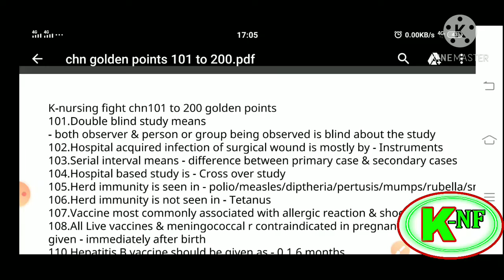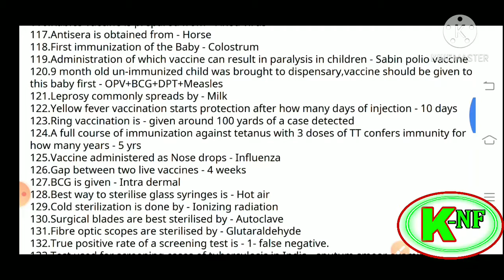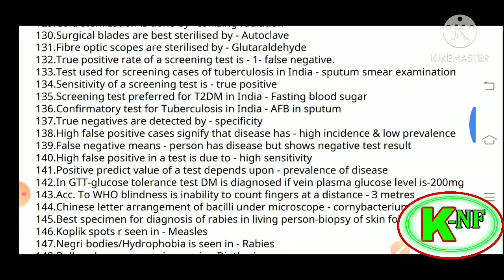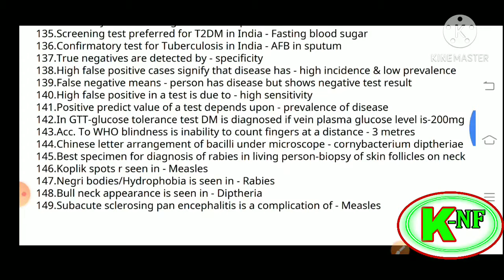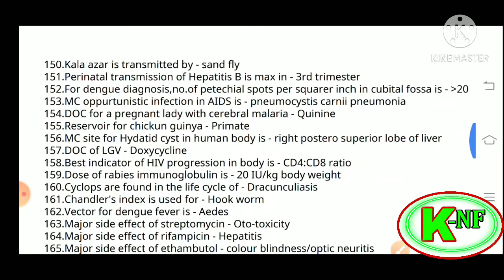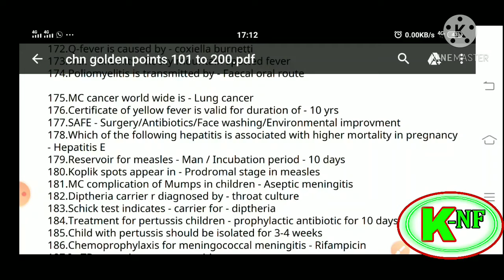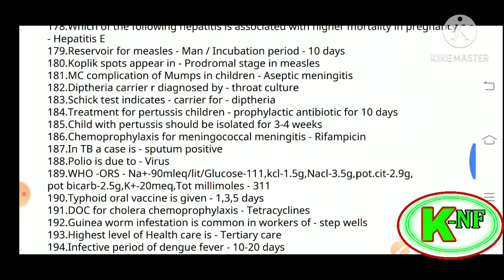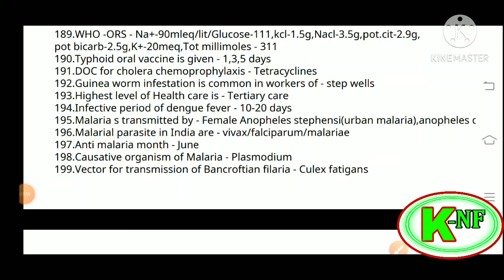CHN GOLDEN POINTS PART-2ND ALL EXAM ||100POINTS||NURSING OFFICER||CHO||STAFF NURSE||BEST CHOACHING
COMMUNITY HEALTH NURSING GOLDEN POINTS 100 EK BAR JARUR DEKHE KOI BHI EXAM HO
BEST COACHING
Hi guys
welcome to your channel K-nursing fight
Here u get first of all Indian nursing vacancies|| new nursing news|| new nursing job ||nursing classes ||nursing officer mock test ||image based questions for AIIMS ||most important MCQs for upcoming nursing exam ||CHS special question staff nurse model paper science model papers
Query please comments
 top share video to K-nursing fights
thanks for being here K-nursing fight